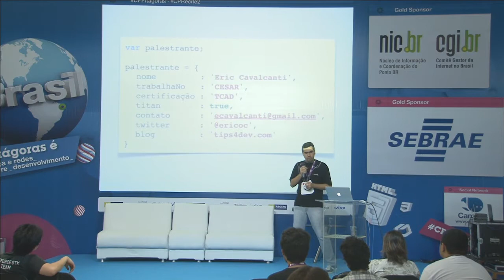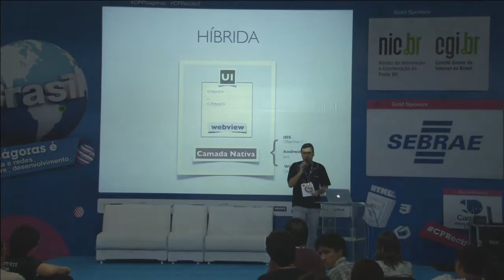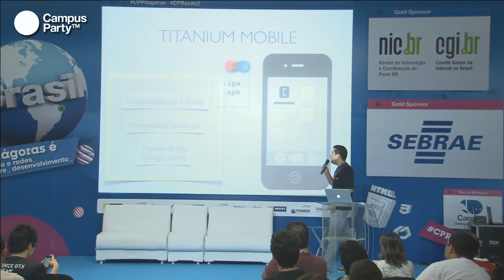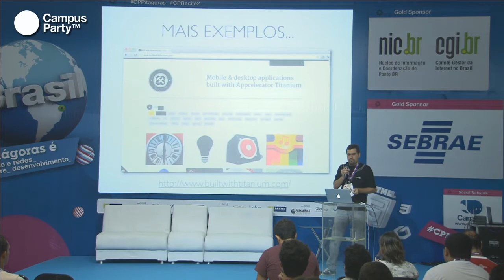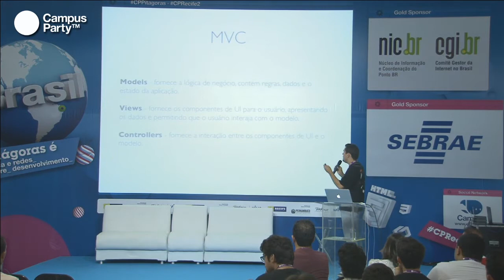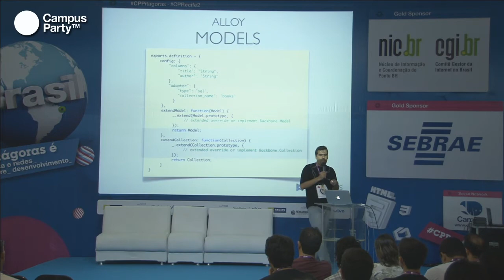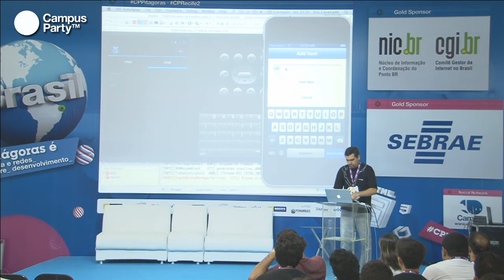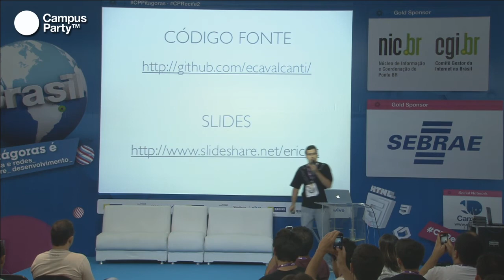CPRE2 - Aplicações móveis multi-plataforma com Titanium Mobile